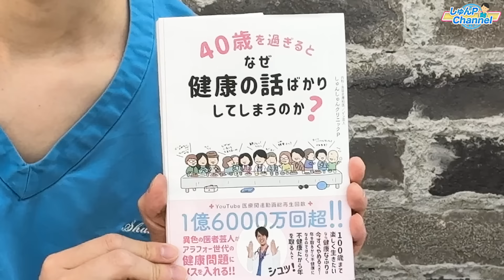ご報告があります。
『40歳を過ぎるとなぜ健康の話ばかりしてしまうのか？』
不調と向き合わず、健康なふりをしたまま生活するアラフォー男女が急増中!? 40代となった僕自身が医療、そしてお笑いの現場で実感したことをふまえ、その豊富な医療知識や“医療あるある”をもとに、生活習慣に関するアドバイス、心の病、美容についてのお悩みへの対処法を解説します。40代は健康になるための最後のチャンス!? まさに“読む処方せん”と言える一冊！

🔻‹オフィシャルホームページ›しゅんP診療所

🔻【初書籍】しゅんPの病院あるある！
医師・看護師・薬剤師・理学療法士・臨床検査技師・管理栄養士・医療事務 etc..　の計170あるあるを詰め込んだ本です。医療従事者は爆笑必至！それ以外の方も医療をグッと身近に感じられる一冊です！全編オールカラーで可愛らしいイラスト付き。

iTunes、LINEmusic等のサブスクリプションでも発売中！！